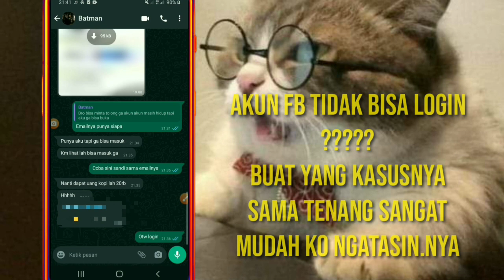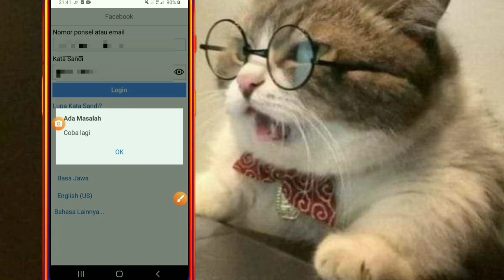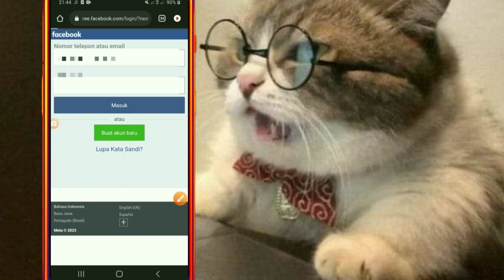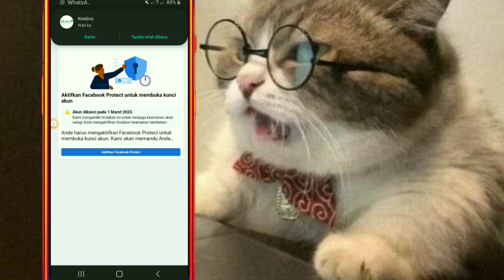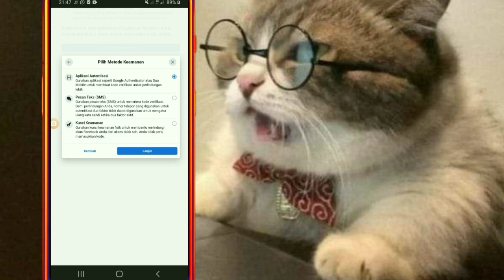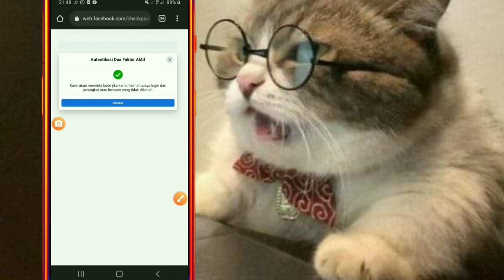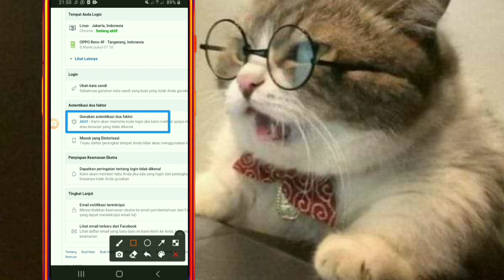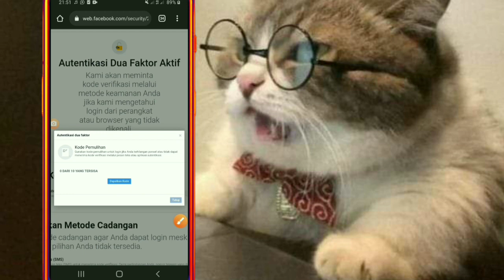TUTORIAL CARA BUKA AKUN FACEBOOK TERKUNCI KEAMANAN ‼ PROTECT 2023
🖼SELAMAT DATANG DI CHANEL KAMI🖼
Jam Kerja tim fesbuk : 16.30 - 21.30 (kayaknya) kalo mau cepet acc ngenangin nya dijam 14.30!

👉yang malas kenangin bisa melalui jasa gaes bisa kalian pake jasa admin di chat saja ke
saya buat konten sesuai permintaan sobat-sobat semua dengan adanya fout post owner yang pernah di bagikan
dan semoga saya bisa menuhin reques yang lain.nya untuk kedepan nanti